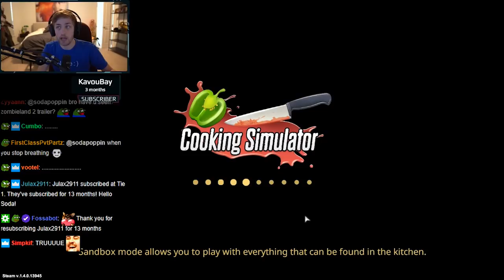Chance gets recognized & roasted on British PUBLIC RADIO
Chance gets recognized on British radio as he plays cooking simulator! Thank you to The Lads at Beyond Radio for being such a good sport about the herd of idiots that emailed/contacted you!